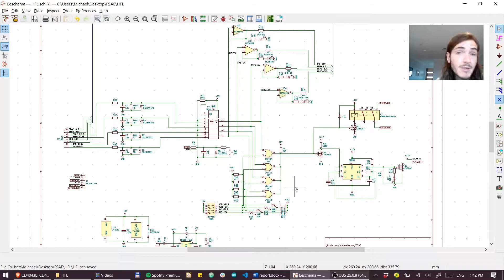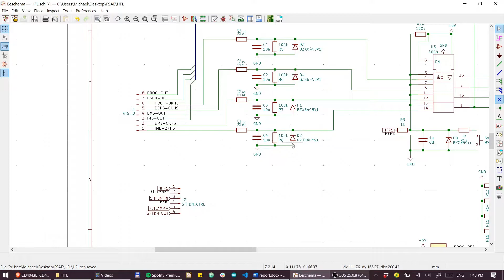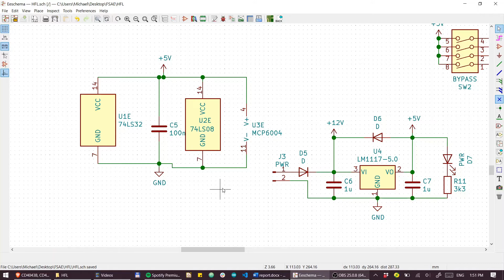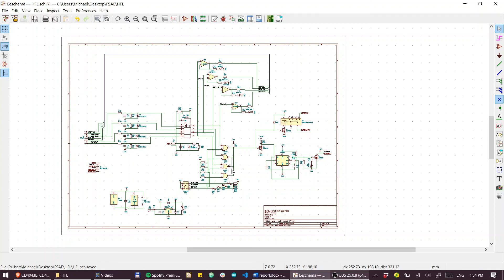Hard Fault Latch design walkthrough (FSAE Australia 2020)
An upgrade to NU Racing's electro-mechanical HFL. This version includes:
 - Individual fault latching
 - commissioning bypass switches
 - solid state design
⚠️ Errata: in the video, the 555 timer U6 is shown with pins 4,5,2 connected - this is an error and is corrected in the repo.